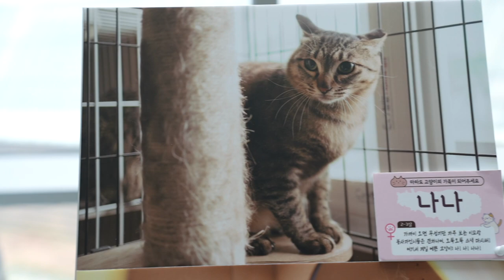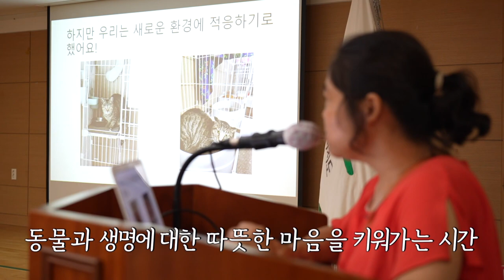행복한 묘생을 꿈꾸는 대한민국 최남단 마라도 고양이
대한민국 최남단에 위치한 마라도. 이미 그 곳은 고양이 천국이다!
고양이들이 움직이는 몸짓, 발짓 행동의 숨은 이유까지?
먹이 주고, 교감하고 마라도 고양이들을 이해해보는 시간

마라도 고양이를 만나보는 현장으로 지금 바로 떠나보시죠~

※ 고양이 입양 문의 ※
유기동물 없는 제주 네트워크